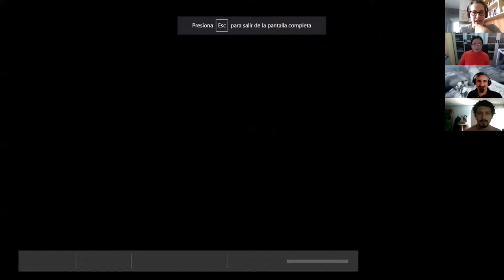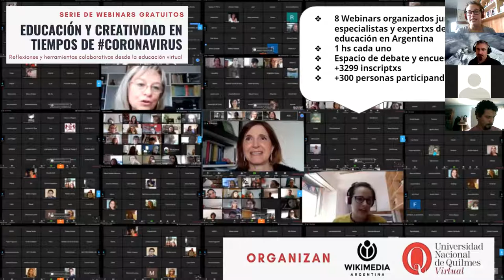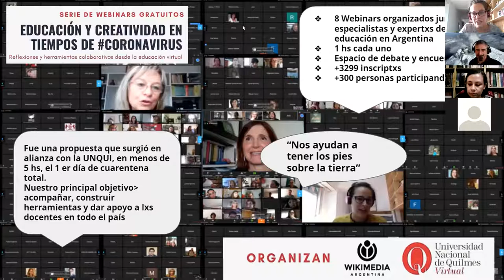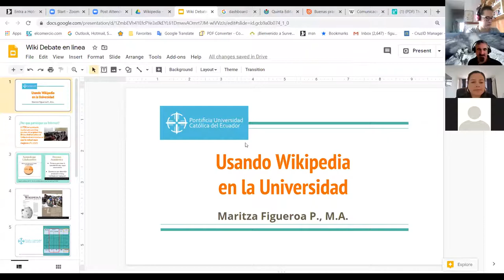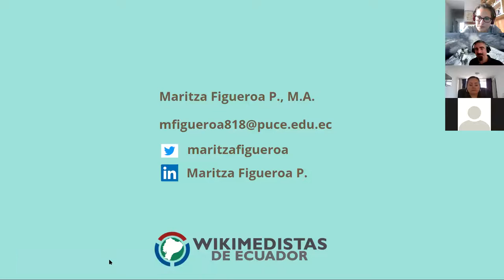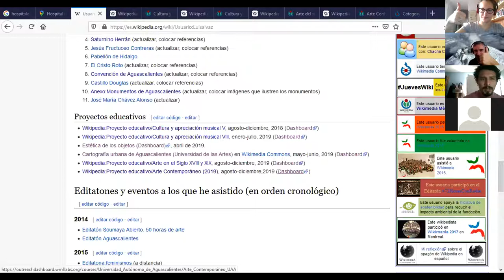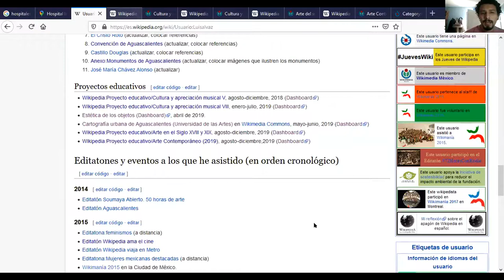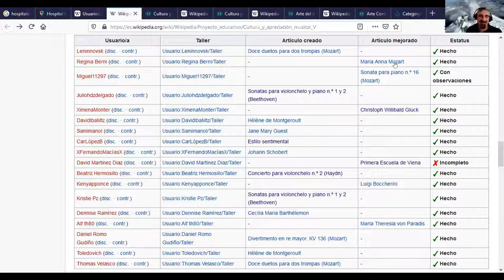Panel Digital: Educación en el Movimiento Wikimedia en Latinoamérica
Primer Panel Digital sobre Educación en el Movimiento Wikimedia en Latinoamérica, organizado por Wikimedistas de Ecuador junto a Wikimedia Argentina, Wikimedia México y Wikimedistas de Bolivia.

En el panel digital se trataron experiencias y resultados de los proyectos que se desarrollan con docentes de educación superior e instituciones académicas sobre los proyectos Wikimedia, y además con la perspectiva de trabajo durante contextos que impidan trabajar de manera física o presencial.

Contamos con la participación de Luisina Ferrante (Argentina), Patricia Dueri (Bolivia), Maritza Figueroa (Ecuador), Zazanda Rodríguez (Bolivia) y Luis Álvarez (México).